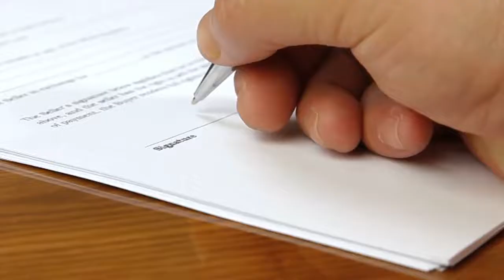普京情商有多高？小伙要求在护照上签名，机智回应让人佩服